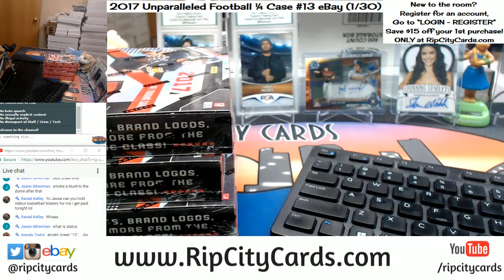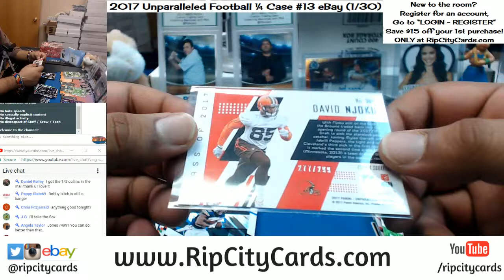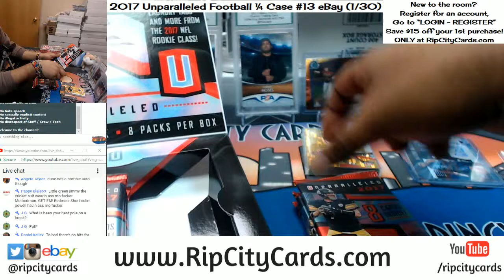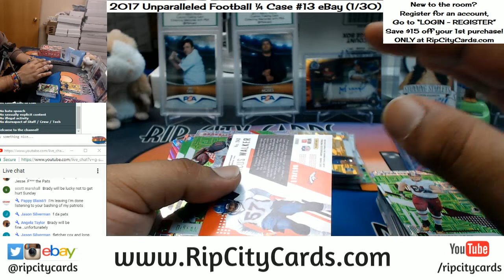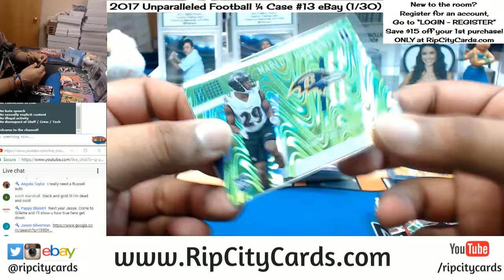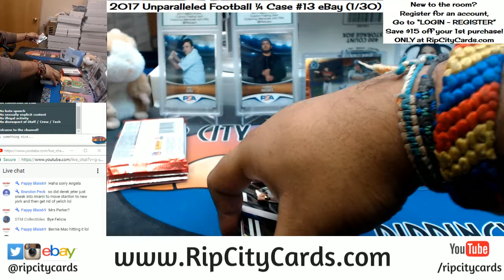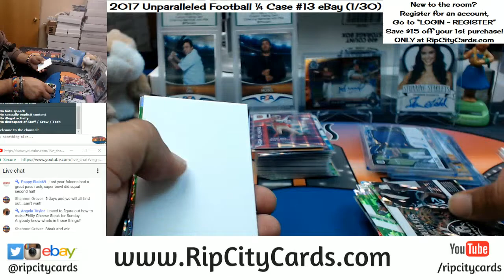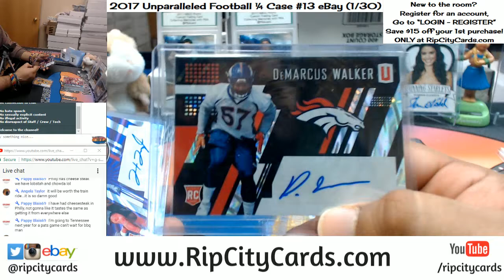2017 Unparalleled Football 4 Box Break #13 eBay 01302018